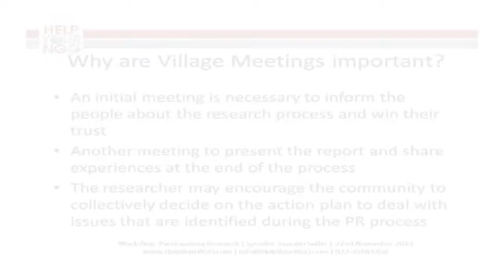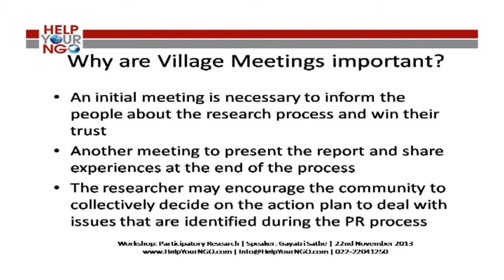Why are Village Meetings Important?